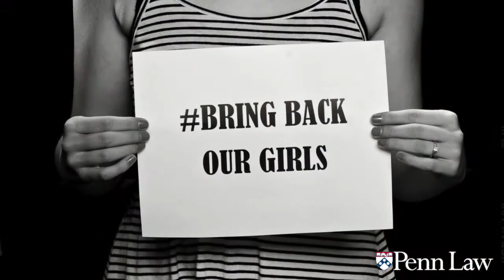Zainab Bangura, UN Special Representative to the Secretary-General on Sexual Violence in Conflict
“Sexual Violence as a Tactic of Terror”
Interviewed by Rangita de Silva de Alwis
Produced by Regina Austin